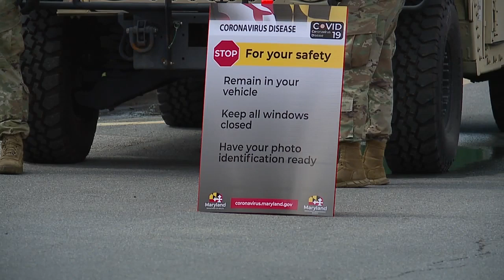Contact tracers: what they do & how they can contain the virus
Contact tracing: according to Johns Hopkins experts, it's the best tool we have to manage and stop the spread of COVID-19.